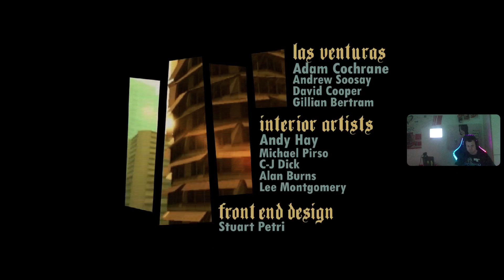GTA San Andreas Definitive Editon Twitch Livestream von 31.05.2024 Part1